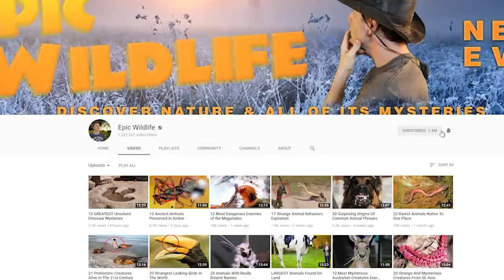Unusual Land Mammals You Didn’t Know Exist!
From night monkeys and tiny antelope … to maned wolves and screaming armadillos ... Here are 18 Unusual Land Mammals You Didn’t Know Exist!

#18  Moon Rats
While they do resemble rats, these animals are not rodents.  They’re more closely related to hedgehogs, although they’re not spiny.  Researchers say their physical traits may resemble those of the earliest mammals.  That includes having a furless tail and a head that is about one-third the length of its total body.  Moon Rats are also noted for marking their territory with a scent that resembles garlic or onions.  They’re mostly found in Vietnam and other areas of Southeast Asia.

#17  Nyala  (nie-yah-lah)
Native to southern Africa, this spiral-horned antelope displays the highest degree of sexual dimorphism among such animals.  Males can weigh about 276 pounds (125 kg) while females are around 150 pounds, maximum (68 kg).  They’re threatened by poaching, disease, and habitat loss.  But overall, their population is regarded as stable with an estimated 30,000 individuals or more.  More than 80-percent of them live in sanctuaries and national parks where they’re protected.

#16  Monk Sakis
Saki Monkeys are New World primates that range throughout South America.  The Monk Saki gets its name due to the way its fur curves over its head like a monk’s cowl.  That’s what we’re told, anyway.  This species is found from Brazil to Colombia, and is about the same size as a 5-pound (2.2 kg) rabbit.  Its thick, bushy tail can measure 22 inches (55 cm) which is longer than its body.  Humans are unlikely to encounter this monkey since it’s very shy and is completely arboreal.

#15  Cacomistle  (kak-uh-mis-sul)
These animals range from Mexico to Panama, and they look like a mash-up of several species.  Sometimes they’re mistaken for Ring-tailed cats, to which they are related.  In fact, the name “Cacomistle” comes from an Aztec word meaning either “half mountain lion”, or “half-cat”.  But they actually belong to the same family as raccoons, and you can see it in the tail.  These are small omnivores weighing little more than 1.5 kg and its tail can be longer than its body.  They typically favor woodlands, tropical areas, and mountain forests. Are you thinking you’d want one for a pet?  Not a good idea.  These are solitary animals that really value their space.  Researchers say that a single Cacomistle needs a home range of about 50 acres (20 hectares)!

#14  Lowland Streaked Tenrec
If a big yellowjacket and a hedgehog mated, the result might be this animal, which has a defense mechanism reminiscent of a porcupine.  Those sharp yellow bristles provide great camouflage in the forest, but the animal also has spiky spines that grow between their fur.  If a predator tries to attack, they’ll get a mouthful of spines for their trouble.  They’re unique to the island of Madagascar.  Because of their small size, around 6 inches long (15 cm) and weighing about 7 ounces (200 g), some people think they’re very cute and would make for great pets.  Just don’t pet it, or you might get a handful of spines!

#13  Night Monkeys
Remember in “Spider-Man: Far From Home” when Peter Parker went by the alias of Night Monkey?  While that was made up for the movie, there is a creature known by the same name, and it’s this one.  These New World primates are native to the tropics of Central and South America.  And as you might guess, they’re most active at night.  In fact, researchers say they’re the only monkeys known to be truly nocturnal.  Working at night gives them several advantages.  That includes escaping the heat of the day, and avoiding run-ins with predators.  Although they’re small, Night Monkeys are known for making a wide range of vocalizations.  Eight distinct categories of calls including screams, various grunts, and hooting noises are known so far.

#12  Ring-tailed Coati (koe-ah-tee)
From their striped tail, you can probably puzzle out that these critters belong to the same family as raccoons.  That means they’re also related to the previously mentioned Cacomistle.  There are four different species of Coati which are found from the southwestern United States through Central and South America.  This particular species is widespread throughout the Amazonian jungles of the latter continent.  Chile is the only South American country where they don’t show up.

#11  Bongo
The Bongo is distinguished by its reddish-brown coat with black and white markings, and by its long, spiraled horns.  Both sexes display those heavy, hollow horns, which is unusual for this type of antelope.  They can reach some impressive sizes, weighing up to 900 pounds (407 kg).